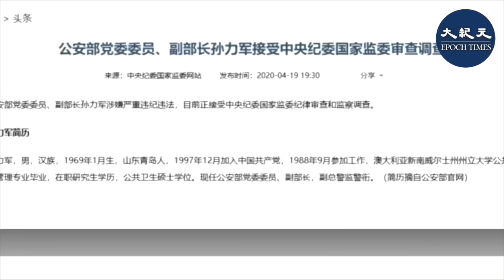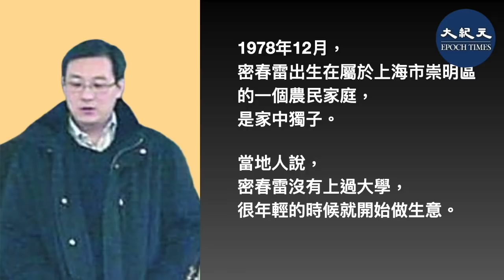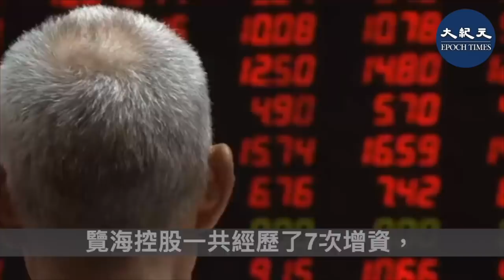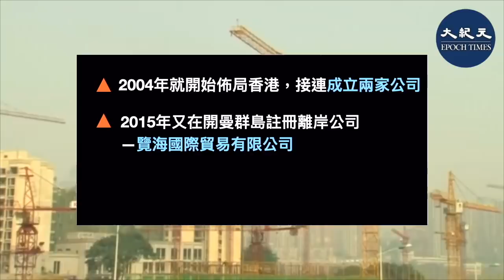(字幕)傳聞牽涉中共公安部副部長孫力軍案的央視女主播董卿儘管通過官媒澄清「一切安好」，但風波並未停息，其富豪老公密春雷的公司快速暴富的內情也被披露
4月19號傍晚，中共公安部副部長孫力軍落馬被查，消息震動海內外。隨後傳出消息稱，有央視女主播被帶走，並點名董卿及李思思，相關消息不斷發酵。

在4月24號，大陸「封面新聞」報導稱，聯繫到董卿的一位好友，稱董卿之前在上海照顧母親，已於幾天前，從上海回到北京央視開始工作，指董卿「目前一切都安好」。

4月26號，某知名大V發微博爆料，董卿2015年在美國洛杉磯購買了750萬美元（約5310萬人民幣）的豪宅，如今市場估值估計要上億人民幣。

另外，從媒體曝光的產權信息可以看出，豪宅權利人除了董卿外，還有她的老公密春雷。董卿的房子從2017年開始放到市場上出售，一度標價為925萬美元，之後標價又改為899萬美元。

4月27號，《中國經營報》「等深線」發表了一篇長文，內容聚焦董卿的老公、覽海控股、上海人壽以及覽海醫療的實控人密春雷，近年來的暴發式發展，其神祕的資金來源備受關注。

就在數日前的4月21號，上海市靜安區一黃金地塊以60億元人民幣被拍賣，這也是上海市今年來土地總價第二高的成交地塊。這場拍賣背後的受讓方正是覽海控股集團，其實際控制人是上海灘富豪密春雷。

據「等深線」報導，1978年12月，密春雷出生在屬於上海市崇明區的一個農民家庭，是家中獨子。當地人說，密春雷沒有上過大學，很年輕的時候就開始做生意。最初是在崇明公安局交通隊跑運輸，後來註冊了上海崇明公路物資有限公司，之後又對外投資了上海崇明公路工程養護有限公司。

密春雷早期關聯的公司信息顯示，這些公司都是其夫婦或者父母掌控的家族企業。知情人士引述密春雷的說法是做期貨賺了一筆，但卻「未必是真」。

隨上海中瀛成立，密春雷的事業進入了快速發展期。目前，其控制的覽海控股旗下投資了保險、銀行、地產、醫療、汽車、煤礦等各類資產，逐漸發展成現在的「資本帝國」。

「等深線」發現，頻繁增資是覽海控股特徵之一。工商信息顯示，覽海控股一共經歷了7次增資，公司註冊資本由最初的5000萬元增加到65億元。

2015年2月，覽海控股聯合中海集團、上海電氣（集團）、上海城投等共同發起設立了上海人壽保險股份有限公司（以下簡稱「上海人壽」），覽海控股持股比例20%，為上海人壽單一最大股東，公司初始註冊資本20億元。

覽海控股拿下上海人壽這塊保險牌照，只是密春雷在金融領域佈局的開始。之後，他又接連受讓了上海農商行、曲靖市商業銀行的部分股權。

在控股保險和銀行之後，密春雷也並沒有停下其資本佈局的腳步，其繼續大手筆四處收購汽車、地產、醫療等資產。

2019年4月，潤東汽車發佈公告，擬向昆明彥恆出售4家間接全資附屬公司的全部股權，出售價格約為人民幣34億元。昆明彥恆公司背後的實控人正是密春雷。

此外，密春雷還在內蒙古擁有煤礦資產。

除了在內地佈局的系列公司之外，密春雷也早在2004年就開始佈局香港，接連成立兩家公司，2015年又在開曼群島註冊離岸公司——覽海國際貿易有限公司。

這些香港公司和離岸公司，將會在密春雷的佈局中扮演怎樣的角色呢？報導稱將會持續追蹤。

責任編輯：Bowen